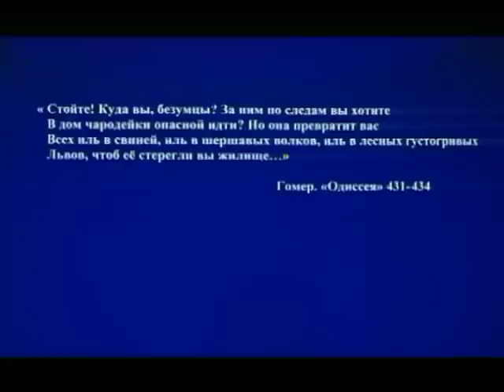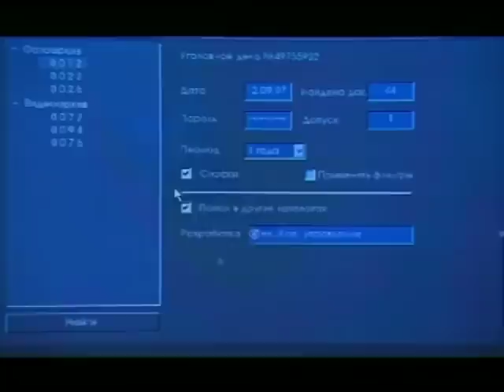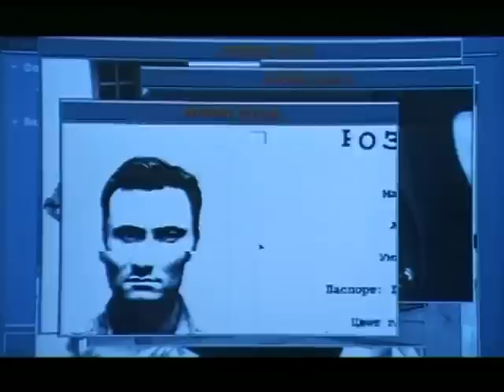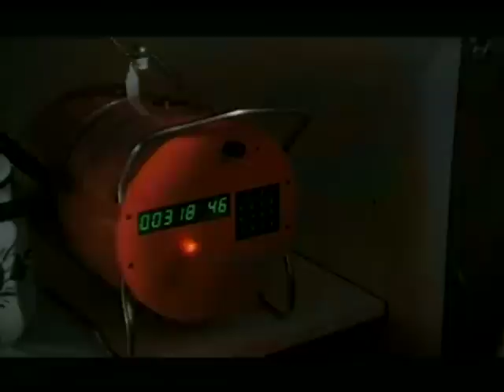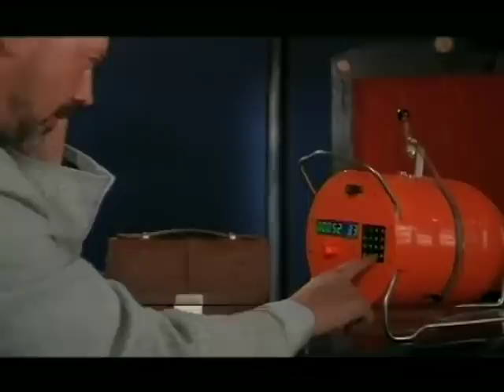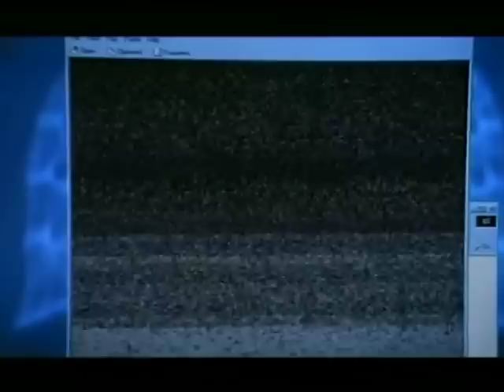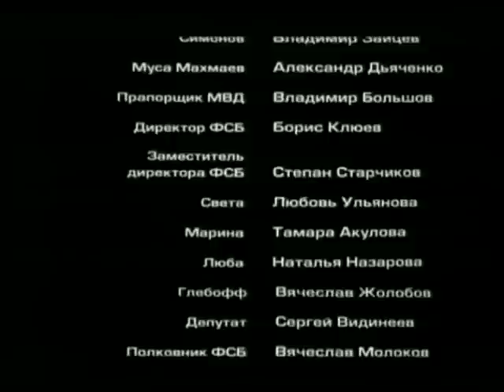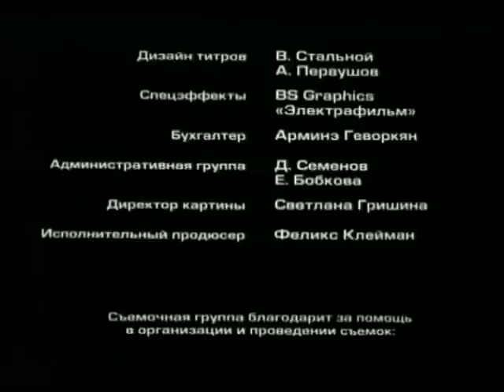ДИНАМИЧНЫЙ БОЕВИК ПРО ГРУППУ СПЕЦОВ ФСБ!ЛЬВИНАЯ ДОЛЯ!KINODRAMA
Когда-то они были специальным подразделением ФСБ, выполнявшим особо важные задания. Но после одной неудачной операции - похищен портативный ядерный заряд - они были уволены со службы и едва избежали тюрьмы.

Однако все незаконченные дела рано или поздно начинают создавать большие проблемы - «потерянный» заряд оказывается в руках у бандитов. И вот преуспевающий бизнесмен, частный телохранитель и спившийся безработный снова объединяются в одну команду, чтобы вернуть старый «должок».

С самого начала события складываются вопреки задуманному плану. Герои находятся под плотным контролем преступников, и это может быть связано только с предательством...